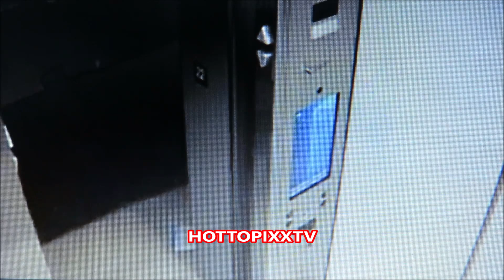Only Fans Model Finally Arrested Months after Boyfriend's Death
Only fans model Courtney Clenny made a lot of money online and it afforded her a lifestyle of travel, leisure and a highrise luxury apartment in the expensive side of Miami but her live in boyfriend Christian Toby Obumseli who shared in the success and excitement with her lost his life at her hands in a situation that she is now claiming was in total defense of her own life.